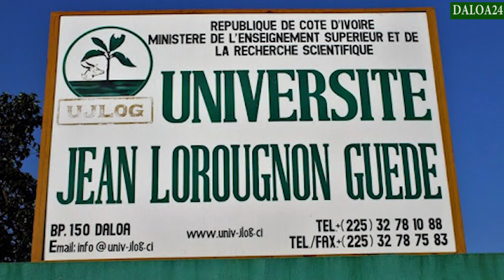LA SOUTENANCE DU Dr N'DJETCHI KASSI MARTIAL DE L'UJLOG